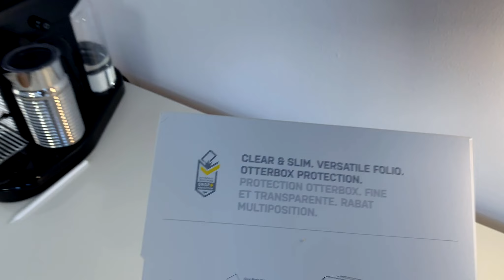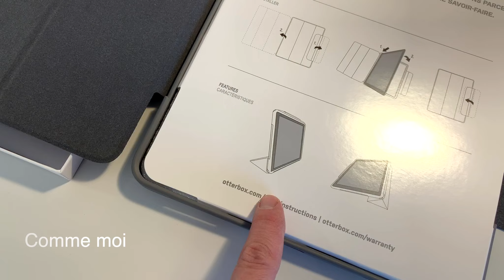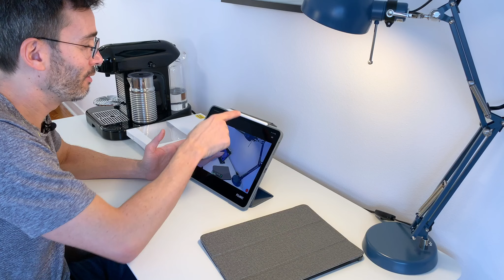OtterBox Symmetry Series 360 étui pour iPad pro 12.9-inch (3rd generation, 2018) review en français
OtterBox Symmetry Series 360 étui pour iPad pro 12.9-inch (3rd generation, 2018) review en français avec humour